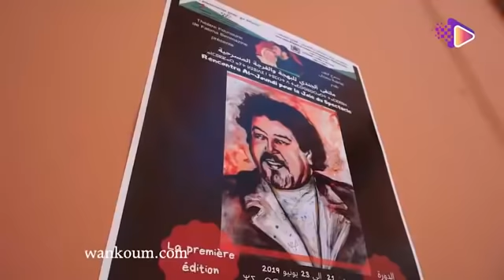آخر خروج إعلامي للمرحوم أنور الجندي ... البقاء لله